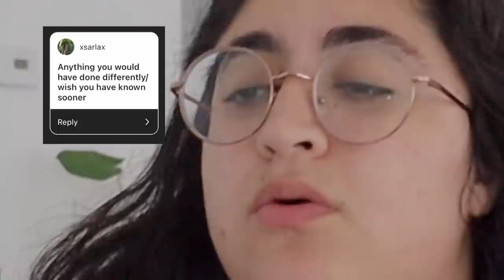Life as a college drop out….3 years later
drop out & thriving!!!